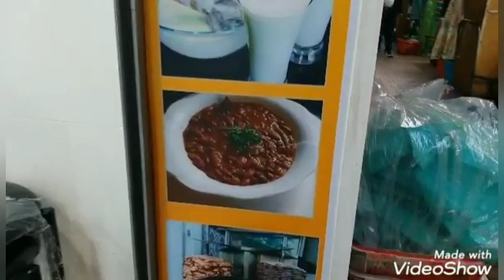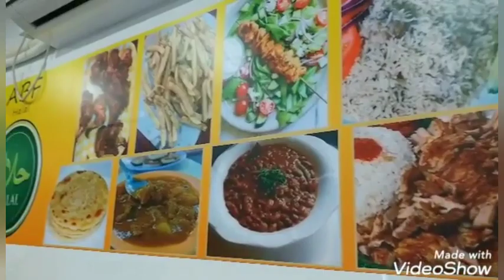Indian Recipe: Wrong order of Food but still can eat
We just came out from school and we are looking a place or shop to eat. While we are walking we saw this Indian Restaurant and we are looking for the Roti Prata as we always ate in Singapore. But unfortunately fos some reason they gave us a wrong food as we didn't expected. By mistake may both side so we just accepted and ate this food they brought out for us. And we still enjoyed.